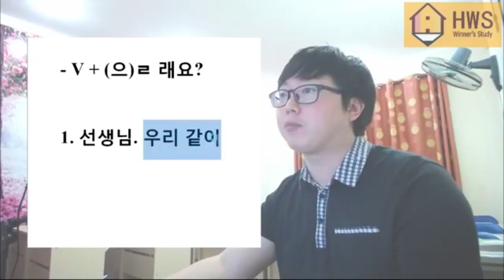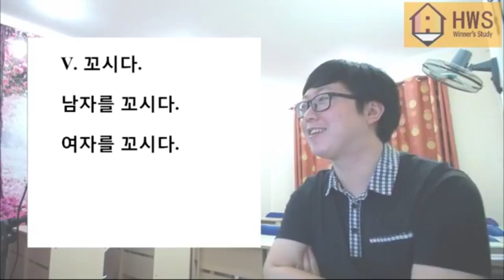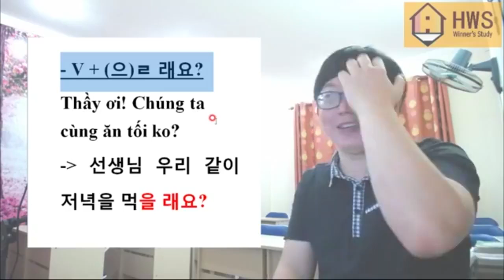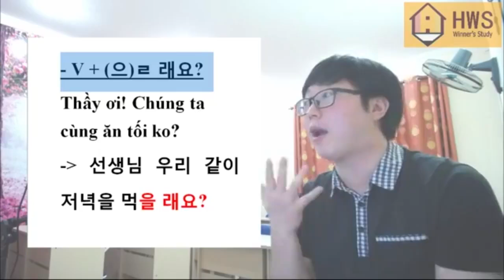[Thầy Béo][ Choiwonseok] Ngữ pháp V+으ㄹ 래요 Rủ ai đó cùng ...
trung tâm Tiếng Hàn thầy Béo   Choi Wonseok